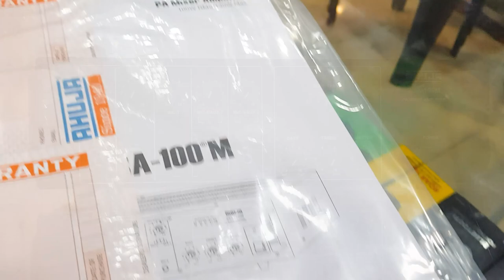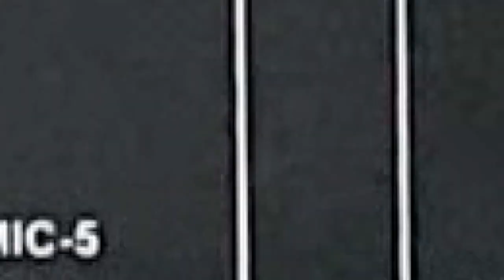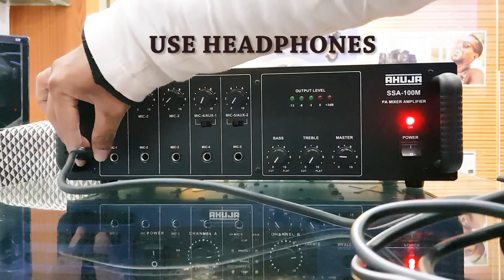AHUJA SSA 100M | PA Mixer Amplifier | Unboxing, Sound Test & Review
Today in this video I'm going to show you unboxing, sound test & review of AHUJA SSA-100M (PA Mixer Amplifier).
It comes with 5 Mic & 2 Aux Inputs.
Preamplifier and Line Output for connecting to a Booster Amplifier and for recording the programme.
Instant transfer to DC power (Car Battery) if AC power fails.
Bass & Treble Tone Controls cut type.
Good for both indoor & outdoor uses..

Technical Specs
Power Output - 130W Max, 100W RMS at 10% THD, 90W RMS at 5% THD, 80W RMS at 2% THD
Output Regulation - ≤ 2 dB, no load to full load at 1kHz
Input Channels - 5 × Mic 0.65mV/4.7kΩ, 1 × Aux 50mV/470kΩ, 1 × Aux 150mV/470kΩ
Frequency Response - 50-15,000Hz ±3dB
Tone Controls - Bass: -10dB at 100Hz, Treble: -10dB at 10kHz
Outputs - Preamp 200mV/600Ω, Line 1V/1kΩ
Speaker Outputs - 4Ω, 8Ω, 16Ω, 70V & 100V
Power Supply - AC: 220-240V 50/60Hz & DC: 24V (2×12V Car Battery)
Power Consumption - AC: 220VA & DC: 3A
Dimensions - W420 × H135 × D290 mm
Weight - 10.5kg

Price - Around Rs.8950

LGF 11, KAPOORTHALA ARCADE, ALIGANJ, LUCKNOW, 226024

Thankyou Guys!